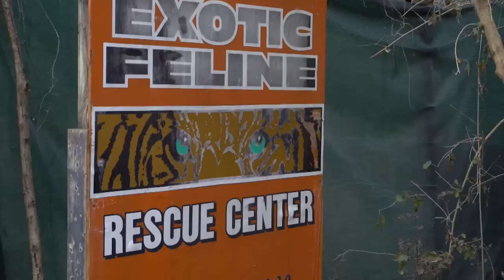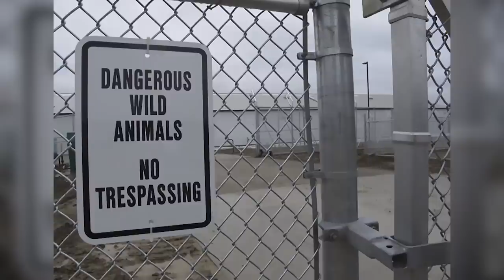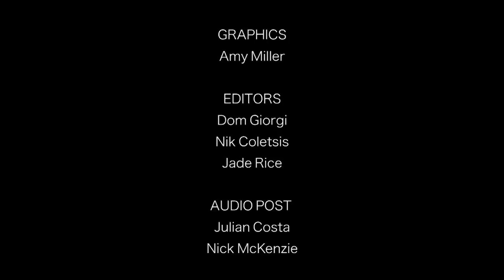Ohio's Battle With Exotic Pet Keeping | Full Documentary | Predator Pets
In this episode we follow more abnormalities of exotic pet keeping. Meet mark the owner of a 4 year old alligator that has the potential to grow 9ft long and 250 pounds. Find out how the state of Ohio played their part in history with a battle with Exotic pet keeping. Exotic animal owning is a two sided debate. Owners of these animals believe they are playing a role in preserving wild life and their numbers. In contrast others believe it to be cruel to keep animals in captivity.